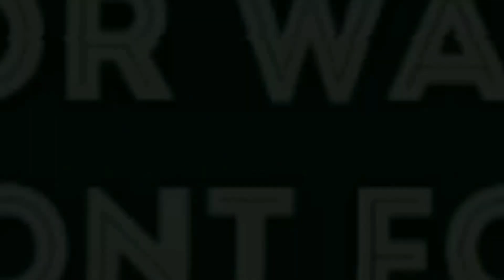Karnaval Imtihan Nurul Hikmah | Pejagan Asem Palimanan Barat 2024